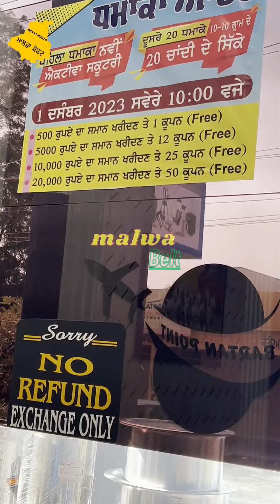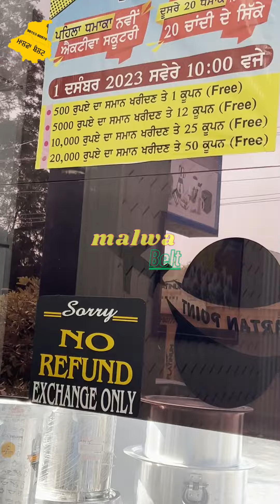Diwali offer.ਦੀਵਾਲੀ ਤੇ ਡਿਸਕਾਉਂਟ ਈ ਡਿਸਕਾਉਂਟ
Happy Diwali bhucho Mandi
diwali offer
discount offers
hole sale price
low price kitchen set
cheap price bhucho Mandi
Logo thumbnail YouTube channel to contact
money to advertise
Gurjeet singh
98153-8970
Malwa belt
punjab news in Punjabi language